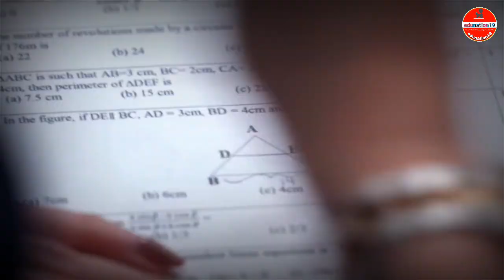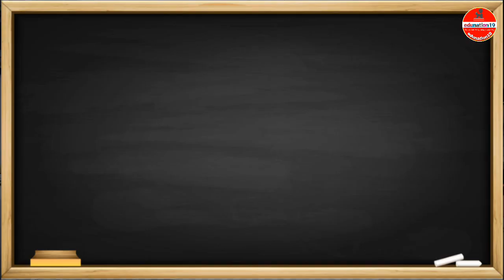অসমীয়া বিষয়ত কেনেকৈ ৯০ ৰ অধিক নম্বৰ পাব পাৰি | How to Score 90 Marks in Assamese | HSLC/AHSEC 2025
কিমান সময় পঢ়িলে পৰীক্ষাত ভাল নম্বৰ পাই
Study Motivation in Assamese
Study Tips for Board Exam
Motivational Video For Study In Assamese
Study Motivation Assamese
HSLC 2024
AHSEC 2024
প্ৰশ্নোত্তৰ মুখস্থ কৰা কৌশল
How to Memorise Questions Answers
দীঘল প্রশ্ন মুখস্থ কৰাৰ সহজ উপায়
The Biggest Announcement For Assamese Medium Students.
পঢ়া শুনাত মন নবহে এইটো শুনক
Class 8 Social Science Chapter 9 Question Answer Assam
All questions & answers of lesson-2 of Arabic class 10
HSLC Matric Class 10 Final exam ত কেনেকুৱা MCQ আৰু VSA আছি
কপিলীপৰীয়া সাধু উপন্যাসখনৰ চৰিত্ৰকেইটিৰ বিষয়ে আলোচনা,
অসমীয়া প্ৰশ্ন উত্তৰ-বৈচিত্র্যময় অসম (তিৱাসকল) Class 10
যিকোনো পৰীক্ষাত সফল হবলৈ, মনত ৰখা শক্তি পাবলৈ, কেইটামান উপায়
H.S 2nd Year, Education || Lesson-5 || Concept Of Forgetting
Class 10 Social Science Chapter 1 MCQ Assamese Medium
The Last Lesson Line by Line Explanation in Assamese
long question answer কেনেকৈ মূখস্ত কৰিবা মাত্র 3 মিনিটত ভিতৰত
Orunodoi Scheme 2.0 Payment Release
Class 7 Maths Chapter 5 Page 18 অনুশীলনী পুথি পাঠ- ৰেখা আৰু কোণ
Amanda ! Class 10 English Poem Amanda Explanation in Assumin...
কোন খন কিতাপৰ প্ৰশ্নোত্তৰ লিখিলে পৰীক্ষাত বেছি নম্বৰ পাই
Best Model Book
GETTI Chapter 3
Class 6 General Science Questions answers
fafsurat-Class 9 Hindi Chapter 4 Question Answer Assamese
The Portrait of a Lady class 11 Questions Answers in Assamese How To Speak English Step-1। ইংৰাজী কেনেকৈ কব পাৰি
class 9 Nalbari District annual exam Assamese questions paper "Magic"class 5 English lesson 7 full explanation in Assamese
first day in college - কলেজত প্ৰথমদিন Rupak Das
যদি পঢ়া শুনাত দুর্বল কেনেকৈ চুকা হ'বা | Study Motivation | Hard Study Tips
Best Study Motivational Video in Assamese || Powerful Study Motivation
পৰীক্ষাত ভাল নম্বৰ পাবলৈ 7 টা উপায় | Study Tips to get Good Marks in Board Exam
গোটেই ৰাতি পঢ়িব মন যাব | Study Motivation in Assamese | Hard stud
টপাৰ সকলে কেনেকৈ পঢ়ে | How to Prepare for Exam | Study Motivati.
পৰীক্ষাত নোৱাৰা প্ৰশ্নৰ উত্তৰ আমি কেনেদৰে কৰিব পাৰোঁ
এবাৰ পঢ়িলেই মনত ৰ'ব | দুটা কৌশল শিকি লওক | how to increase me
IIT ত চিট পাবলৈ কি দৰে পঢ়িব ? How to CRACK IIT JEE in the First Attempt
অকালতে চুলি পকা উফি আৰু চুলি সৰা ঘৰোৱা দৰৱ HAIR TREATMENT.
HSLC 2024 held new system. Will class 10 hslc exam be held in 2024
Class 10 Assamese | Chapter 2 | জিকিৰ | Question Answers | 2023 -
পরিক্ষায় [ A + ] পেয়ে পাশ করার গোপন দোয়া | SSC Exam | Exam 100%.
অৱশেষত CBI ৰ হাতত ১৭ জন লোকৰ নাম উল্লেখ হাচিনা বেগমে || SI Police.
Big Breaking News / CBI ক জনালে আভাজ্যোতিয়ে কেনেকৈ মৃত্যু হৈছিল
Big News: Will there actually be matric exams in 2024? HSLC Exam news
How to improve your memory ?? আপোনাৰ তথা আপোনাৰ শিশুৰ মনোনা.
জোনমণিৰ মবাইল ফোন লৈ CBI ৰ তদন্ত, ৰাজা ইৰশ্বাদৰ কি সম্পর্ক মবাইল.
পঢ়া বোৰ পাহৰি যাওঁ কেনেকৈ মনত ৰাখিম
HSLC 2024 | AHSEC 2024
মনত ৰখাৰ সহজ উপাই
Study Motivation